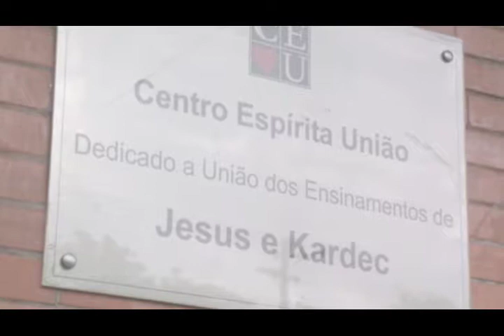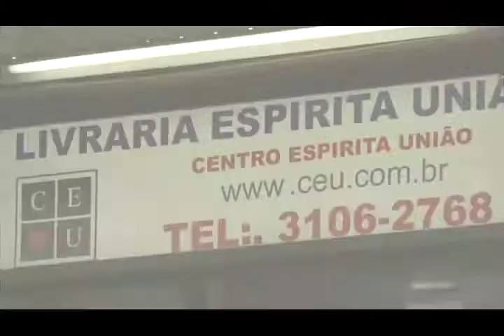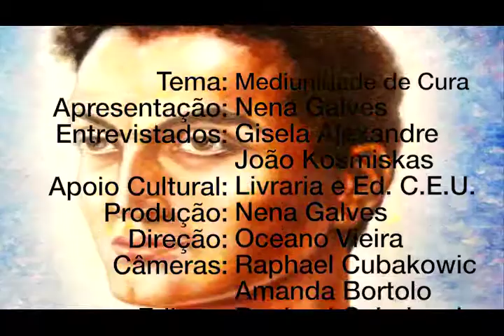Série Mediunidade - Proograma 3-3- - Mediunidade de cura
Nena Galves entrevista Gisela Alexandre e João Kosmiskas VIDA ALÉM DA VIDA, exibido na TvAberta em  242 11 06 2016 sobre Mediunidade de Cura